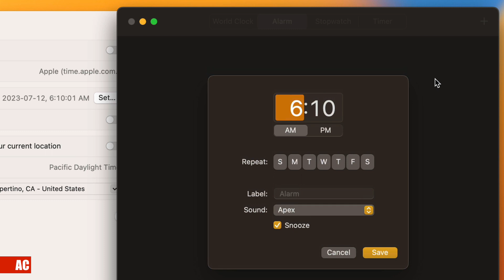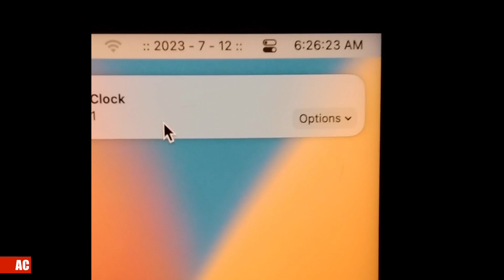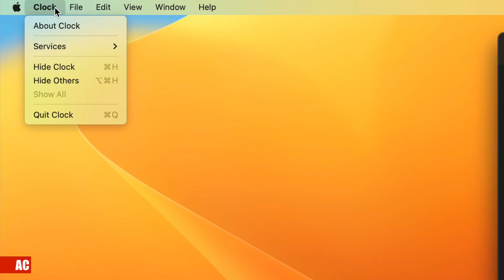Alarm in Clock is Better than Alert in Calendar on macOS Ventura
(((Info)))
Unlike alert in Apple Calendar (my video if I miss the alarm while my computer is shut down, alaram in Apple Clock shows after logging into Mac. Unlike alarm in Apple Clock, I can set alert in Apple Calendar to 'every 2 weeks/2 months/2 days...' by repeating the target event.

Abandoned iCal has both of capabilities, Apple might want to serve iOS users, if they have macOS because there are Clock app and Calendar app on iPhone (I don't have iOS devices, just got the info from the internet).